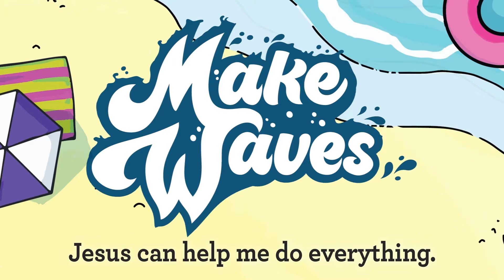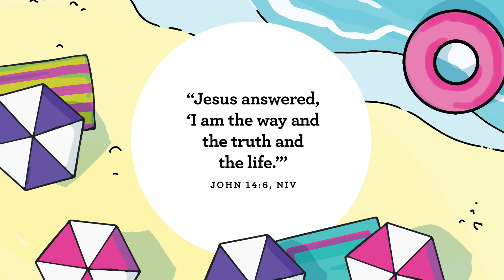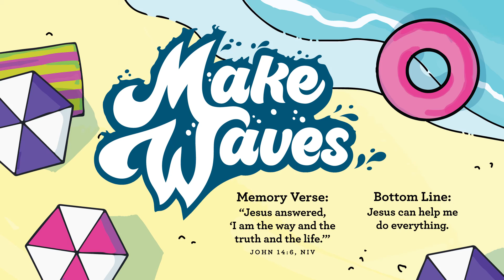July 10, 2022 GSCC Kids Jr (Preschool)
Story Focus: Jesus can help me show God’s goodness. Week two, we will learn to choose goodness by helping others, sharing what we have, and saying kind words. All of these are wonderful ways we can show God’s goodness to the world. And, when we show God’s goodness, we shine like a light!